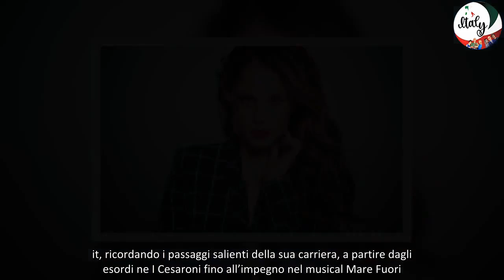Giulia Luzi torna ne “I Cesaroni” la sorprendente confessione dell’attrice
Giulia Luzi: percorso artistico e sopravvissuto affetto per I Cesaroni
Giulia Luzi, attrice, cantante e presentatrice radiofonica, ha condiviso la sua esperienza con Fanpage.it, ricordando i passaggi salienti della sua carriera, a partire dagli esordi ne I Cesaroni fino all’impegno nel musical Mare Fuori. In una recente intervista, Luzi ha manifestato la sua gioia quando i fan la avvicinano per strada dicendo: “Tu sei stata la mia infanzia“. Si approfondiranno le sue future ambizioni e i desideri legati al suo ritorno in I Cesaroni.
Il cammino di Giulia Luzi: dall’inizio al trionfo e l’aspettativa di un ritorno ne I Cesaroni